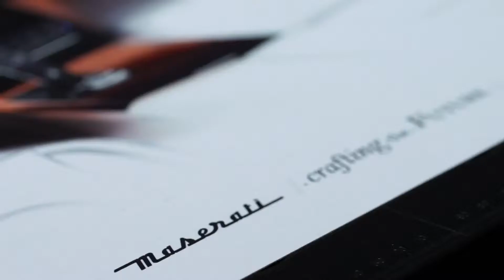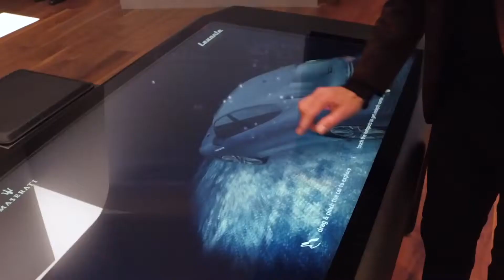Maserati Levante Allegra Antinori ONE OF ONE in Genf vorgestellt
"Grad der Individualisierung erreicht neues Niveau
Auf dem 89. Internationalen Automobil-Salon in Genf unterstreicht Maserati seine Kompetenzen im Bereich Individualisierung, Handwerkskunst und Technologie mit einem einzigartigen Exponat: der Maserati Levante Allegra Antinori ONE OF ONE. Das Fahrzeug wurde vom Maserati Centro Stile vollständig nach den Wünschen seiner künftigen Besitzerin personalisiert. Bei ihr handelt es sich um Allegra Antinori, Vizepräsidentin des italienischen Weinguts Marchesi Antinori, dem Weltmarktführer für Qualitätsweine. Das Fahrzeug gibt einen ersten Ausblick auf das neue Individualisierungsprogramm von Maserati.

Künftig unterstützt das Maserati Centro Stile die Kunden bei der Erschaffung einzigartiger Unikate.
In einem gemeinsamen Prozess entstehen somit Fahrzeuge, die von ihren Besitzern in allen Details höchst individuell und über das bekannte Maß an Personalisierungsmöglichkeiten hinaus gestaltet sind. Damit haben die Kunden die Option, ihren ganz persönlichen Geschmack und Lebensstil mit einem Maserati auszudrücken. Möglich wird das einerseits durch die große Erfahrung der Marke beim Aufbau individueller Fahrzeuge und andererseits durch das neue ONE OF ONE Programm. Bei ihm verschmilzt die umfassende technologische Kompetenz von Maserati mit der großen Liebe für Details zu einem handwerklichen Gesamtprozess, der klassischen Manufakturen entspricht."